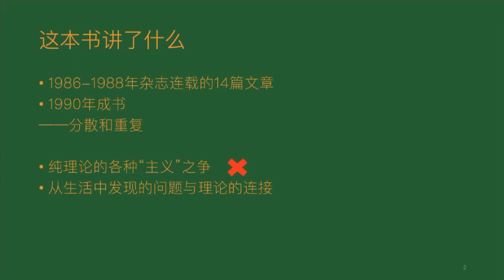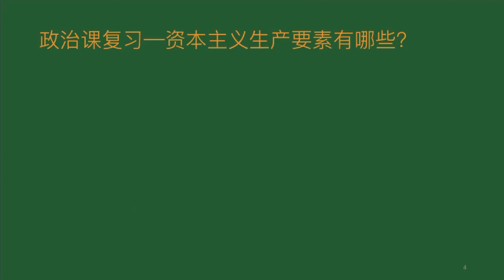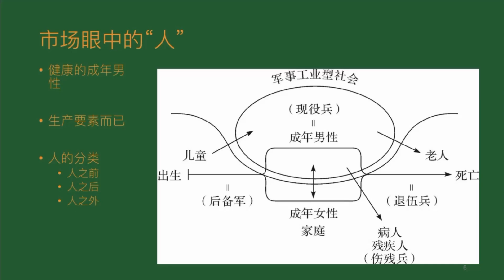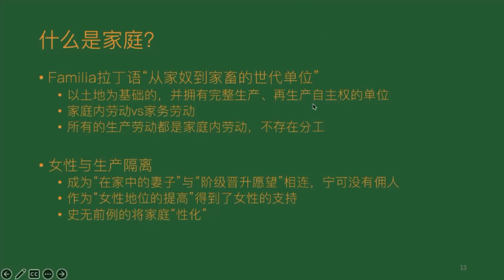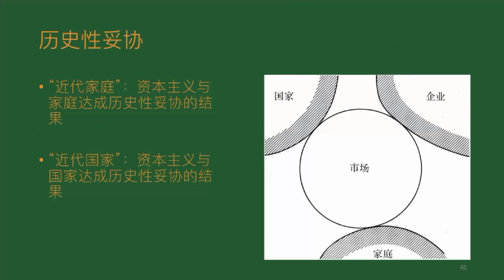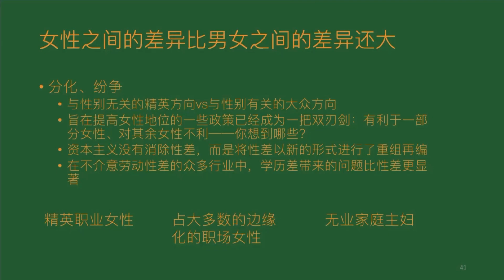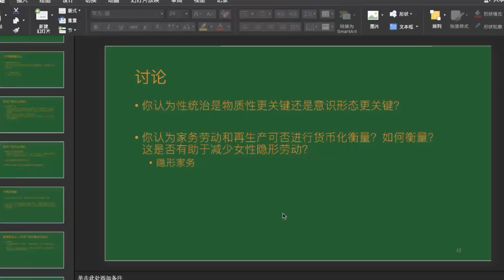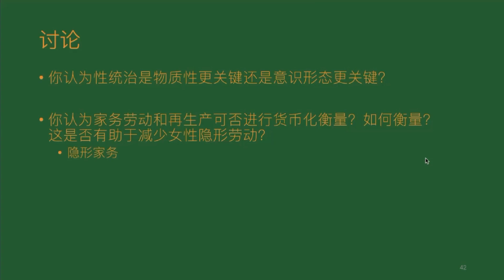女性主义 Vol.04 - 《父权制与资本主义》：事业 or 家庭？女性两难困境背后的合谋 | 性统治 家务劳动 马克思主义 家庭 生育 再生产 婚姻 家庭主妇 女性权益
女性主义主题之《父权制与资本主义》
分享人：郭婧然

现代社会中女性常常要考虑家庭与事业的平衡，这背后有怎样的成因？家庭进入现代发生了什么变化？父权制与资本主义怎样进行合谋？你对家务劳动的计价和再生产的补偿有怎样的想法？一起来看看《父权制与资本主义》中的分析吧！

我们是一群喜欢阅读的业余读者，现在读书会有四个主题阅读活动：现代性主题、女性主义主题、《艺术的故事》精读、进退两难的工作，欢迎爱读书的你关注~

公众号/b站：阿莱夫读书会
想加读书交流群的朋友可以加微信：aleph_reading